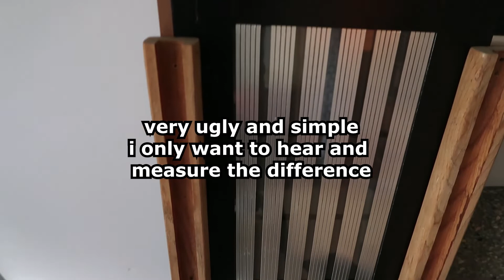Bass Planar Magnetic Woofer from scrap steel - Part 7 vertical FAIL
Well i tried the vertical version.. but results... not really it fell over :(
no worries. except i wanted to measure them before it fell apart :( damned next time then !